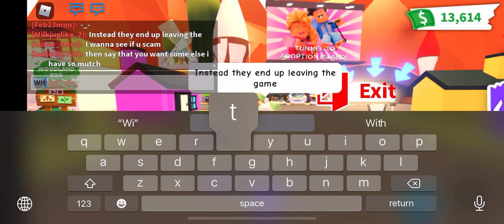CATCHING A SCAMMER IN THE WILD!😱 (RAW FOOTAGE)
raw footage of me catching a scammer! Basically they sent a party invite about if you give them a legendary pet they’ll “turn” it neon, the rest is me confronting them. I’m pretty sure they were mad that I exposed them! Lol other people started asking if they were a scammer. Watch out guys!